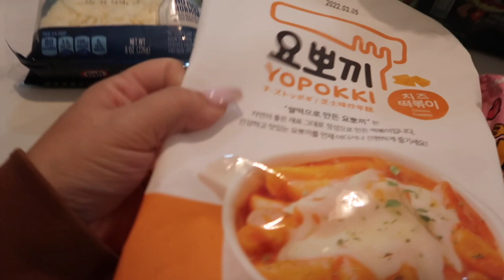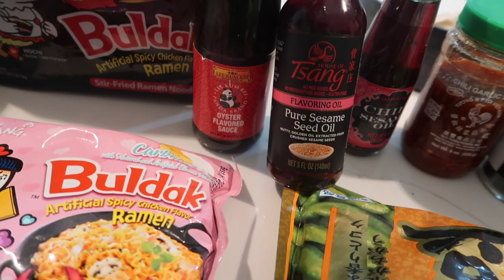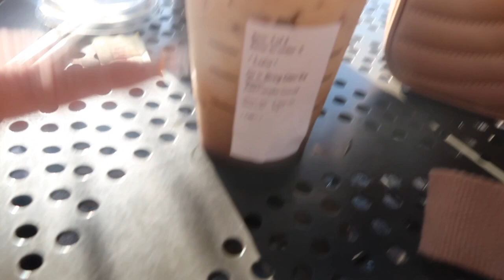I CAN'T BELIEVE THIS HAPPENED VISITING MY SISTER!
💌📪Wendolin Garcia

Wendy_jujubee
Bman0228